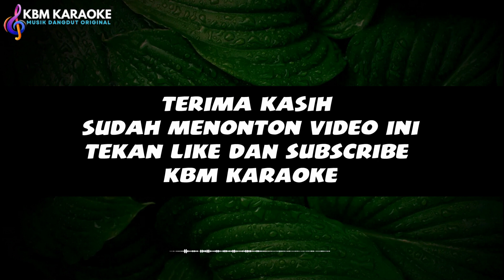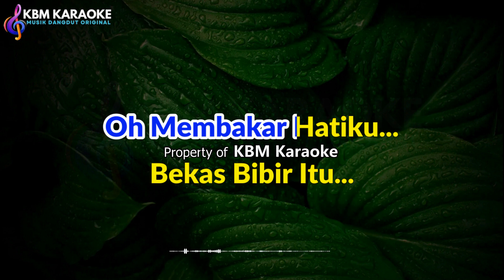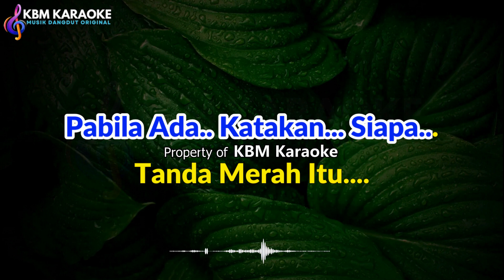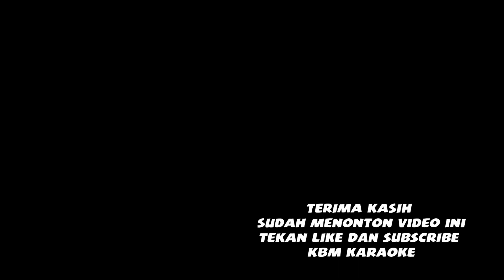KARAOKE TANDA MERAH - ELVY SUKAESIH ( NADA WANITA)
TANDA MERAH - Elvy Sukaesih | KARAOKE HD

Title                  :Tanda Merah
Original song: Elvy Sukaesih
SongWriter    :Elvy Sukaesih
*Audio Dimainkan Dengan Style/Midi Keyboard Korg Pa4x/ Pa700
*Video Diproduksi Oleh Mif Karaoke
*Versi Ini Bukan Versi Asli (Original) Hanya Cover Music Dengan Keyboard Yamaha Korg Pa4x & Pa700
Lirik Tanda Merah

Berkerut keningku melihat tanda merah
Nampak di lehermu nyata bekas kecupan
Kecupan mesra entah dari siapa

Tanda merah itu oh membakar hatiku
Bekas bibir itu membuatku bertanya
Apakah engkau mengkhianati cinta